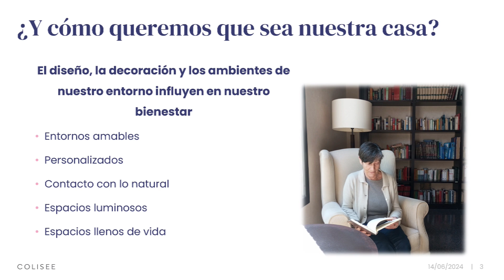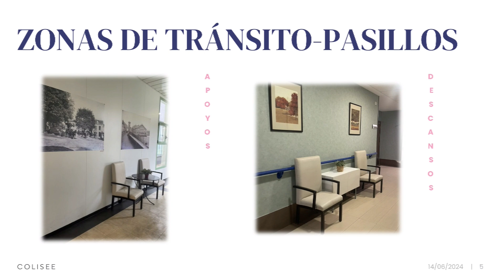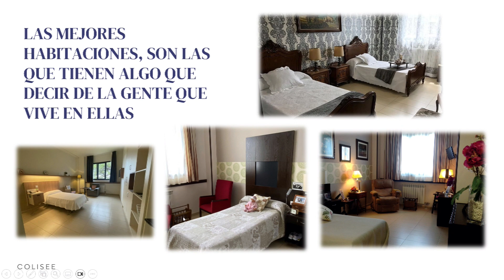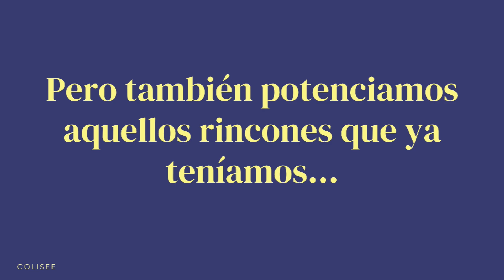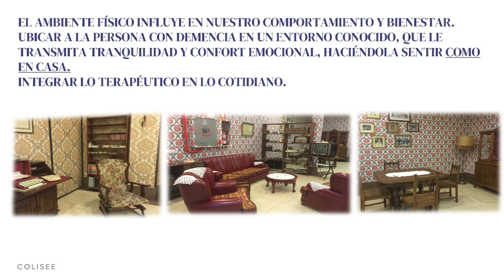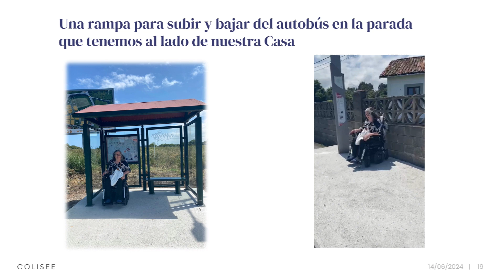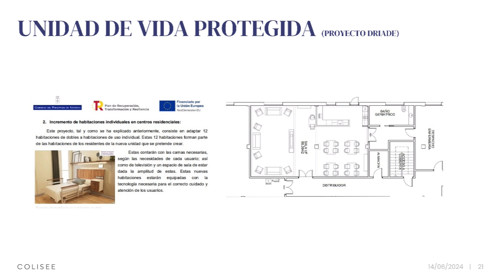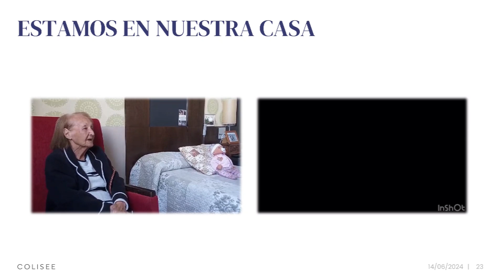ComoEnCasa II. Encuentro Asturias: Intervención Colisee Plaza Real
El pasado viernes, 14 de junio, tenía lugar en Oviedo la jornada ComoEnCasaAsturias para compartir los avances de los centros que están participando en este proyecto. Los centros públicos participantes son las residencias de Arriondas, Cudillero, Infiesto, Lastres, Lugones y Valentín Palacio (en Siero). Los privados son las residencias Colisee Plaza Real (Gijón), Ovida (Oviedo), La Guía (Gijón), Mejora residencial (Corvera), El Carmen (Gijón) y Sierra del Cuera (Llanes).